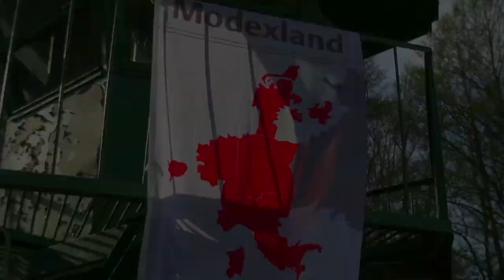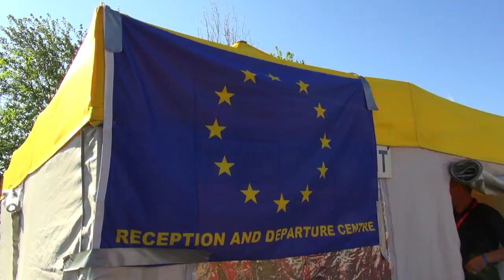Modex Falck - Exercise clip Estonia 2014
This video gives an impression of the exerice that took place in May 2014 in Estonia.